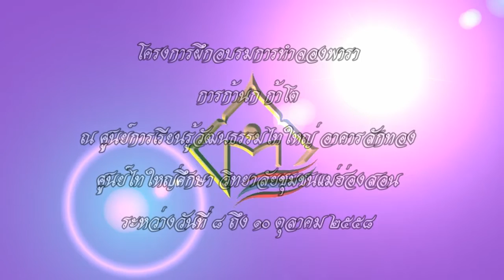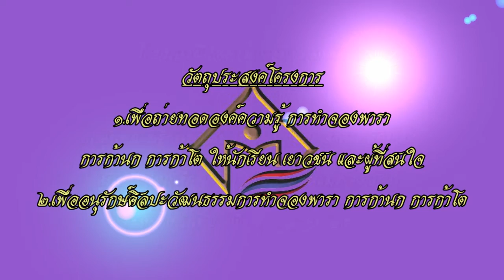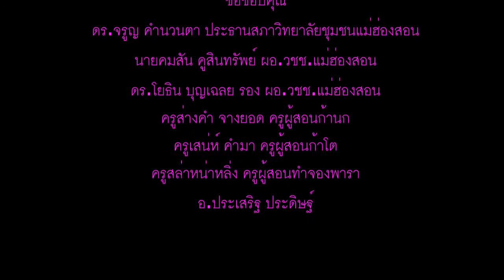แม่ฮ่องสอน VTR สรุปโครงการ อบรมการก้านก ก้าโต ทำจองพารา ศูนย์ไทใหญ่ศึกษา วชช แม่ฮ่องสอน